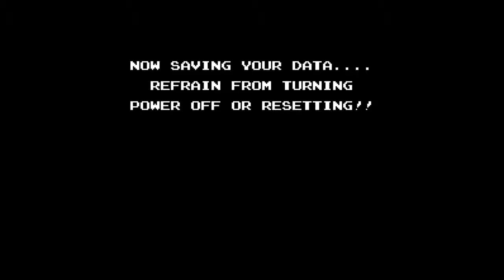[Gomer Plays] Zoda's Revenge: Startropics II (Part 6: Z-Thriller)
Having fallen for Zoda-Y's trap, Mike is transported to Transylvania, where he wanders through Dracula's mansion in search of Zoda-Y!